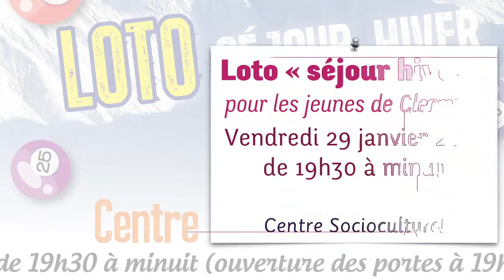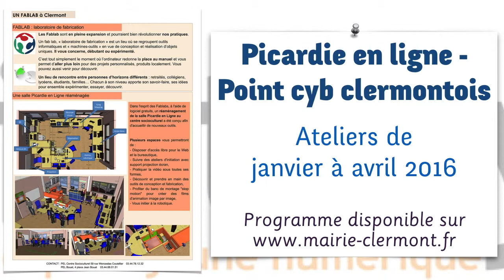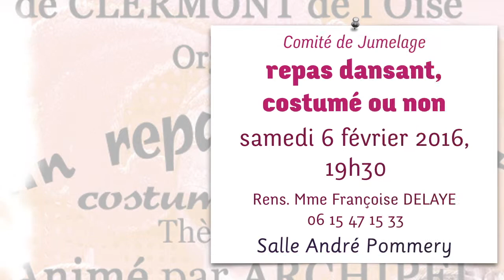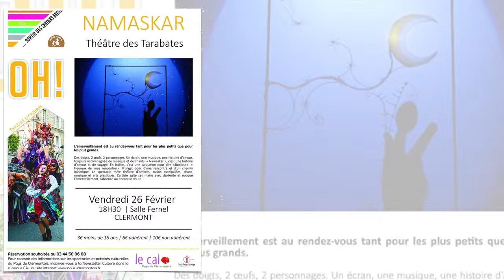Clermont (Oise) : vos rendez vous en janvier 2016 (maj 19 janvier 2016)